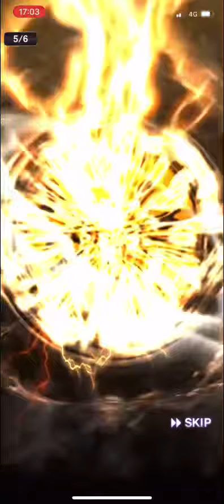【プロスピA】Sランク30%契約書大量開封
誹謗中傷など 他のYouTuberの名前を出すのはやめてください